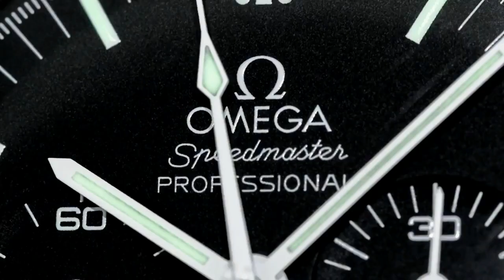ARCHIELUXURY LIVE IN MELBOURNE - 4 May - 6 May 2018 - BOOK NOW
FREE TO MEET ARCHIE !
Limited places - Friday Dinner, Saturday Dinner, Sunday Breakfast

3) Check out Archie's ITEMS FOR SALES - WATCHES AND HIGH END JEWELLERY

4) Organise a Paid Review (Any Topic- Watches, Men's issues or anything!)

5) Seek Personal Advice from Archie

6) ADVERTISING ON ARCHIE'S FRIDGE:-

Kind regards

ARCHIE

ArchieLuxury
AUSTRALIA